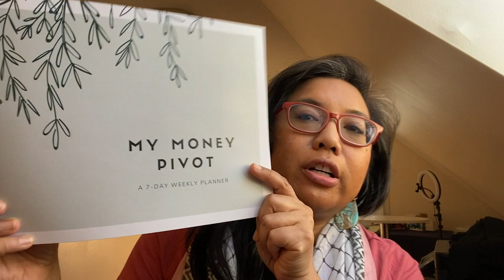What niche should I choose?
"What niche should I choose?" is a popular question amongst small business owners from the newbie solopreneur to the new leader of a revamping corporation.   If you're having a back and forth confusion around this question, don't let that fester.

In this video, I talk about "Hot or Not?"  And I share with you a prime example I have with a planner I created.  Planners are hot, right?  YES!  In May?  MEH, not so much.

Please use my example to see if your niche is hot or not and let me know how your experience goes.